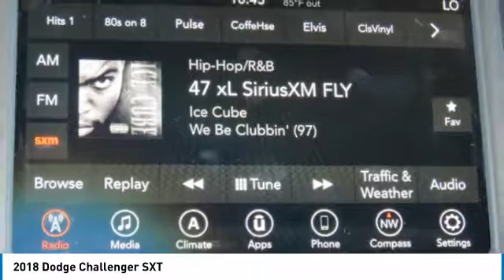2018 Dodge Challenger Charlotte NC D180066X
2018 Dodge Challenger SXT

Don't miss this 2018 Dodge Challenger. It's equipped with great features. You'll want to take this 2 door car home. Make a great choice today.